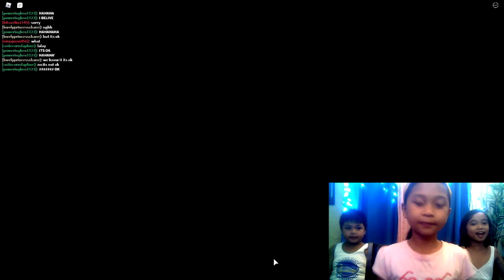How to ESCAPE CARNIVAL - Piggy Chapter 8 / Roblox 21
Carnival is the eighth chapter in Piggy. It is a rather big map, but easy to memorize. The map is also a cross between a circus, as it has a carnival booth, a circus tent, and an amusement park, as it has a roller coaster ride and a Ferris Wheel.